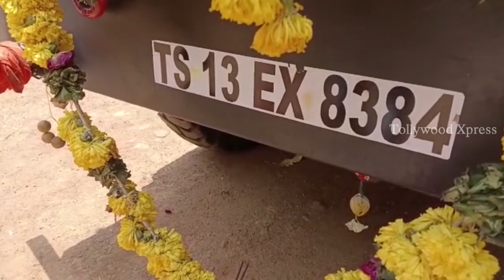Varahi Vehicle Reaches East Godavari || Pawan Kalyan || Varahi Yatra || JanaSena Party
Watch : varahi Vehicle Reaches eastgodavari || pawankalyan || Varahi Yatra || JanaSena Party